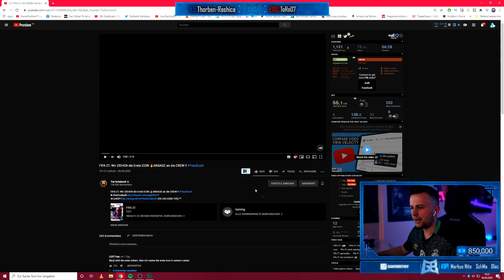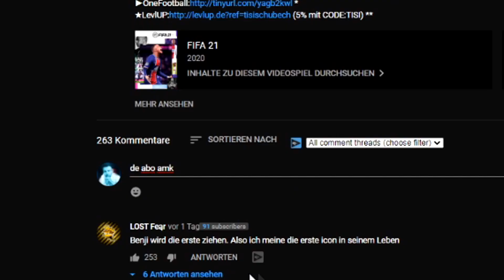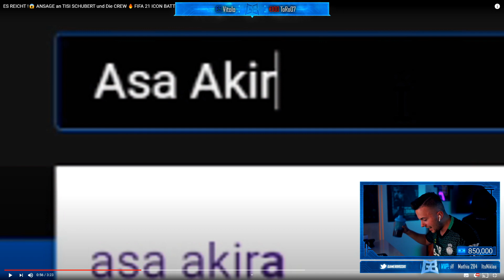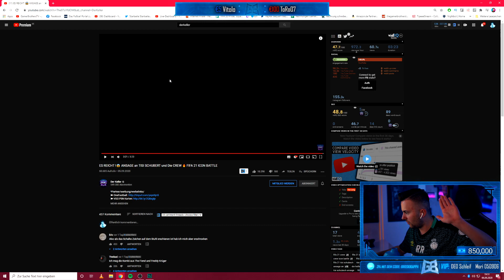GamerBrother REAGIERT auf ANSAGE von TISI SCHUBECH - ICON WETTE 🤣😱 | GamerBrother Stream Highlights